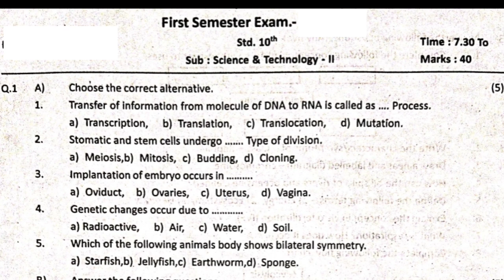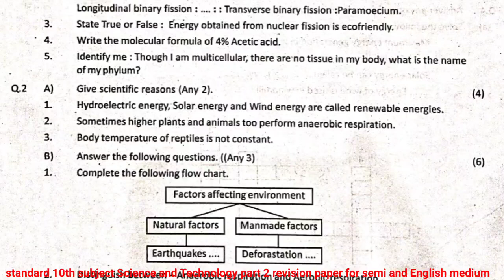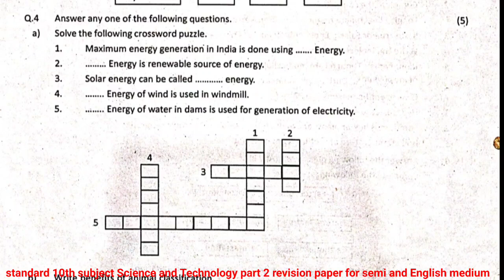first semester exam revision paper std 10th sub Science and Tech part 2 for semi and English medium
इयत्ता  - दहावी
विषय - इतिहास व राज्यशास्त्र
एसएससी बोर्ड परीक्षेच्या पॅटर्न नुसार
प्रश्न क्रमांकानुसार महत्वाचे प्रश्न

प्रश्न क्रमांक 1 (अ)  (ब)
प्रश्न क्रमांक- 3 कारणे लिहा सर्व महत्त्वाचे कारण दिली आहेत👆👆👆

👆( प्रकरण  -6 , 7  8  9 )

प्रश्न क्रमांक 8  (अ) संकल्पना स्पष्ट करा
(ब) संकल्पना चित्रे पूर्ण करा
( एकूण गुण -4)

प्रश्न क्रमांक  9 पुढील प्रश्नांची थोडक्यात उत्तरे लिहा (गुण -2)
प्रथम सत्र परीक्षा आदर्श उत्तरासह
अंतर्गत मूल्यमापन बहुपर्यायी चाचणी सह
इयत्ता दहावी इतिहास व राज्यशास्त्र👆 इतिहास प्रकरण -1 ते 4 स्वाध्याय
राज्यशास्त्र प्रकरण -1 ते  5 स्वाध्याय
आपल्या चैनल वर दिले आहे ते पहा
सर्व व्हिडिओ काळजीपूर्वक पहा. इतिहास व राज्यशास्त्राचा पेपर सोपा जाईल. 🌿🌹🌿🙏